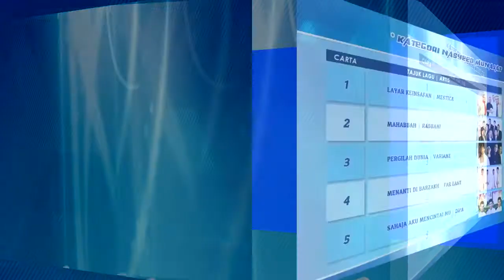Sneak Peak Nasyeed Ekspres 2012/2013@Pro Media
Sebuah Pilot Projek Nasyid Ekspress Terbitan Nasyeed Edutainment 2012
Produksi: Pro Media Production & Services
Producer: Mohd Hafizi
Duration: 1 Min

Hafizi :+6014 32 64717